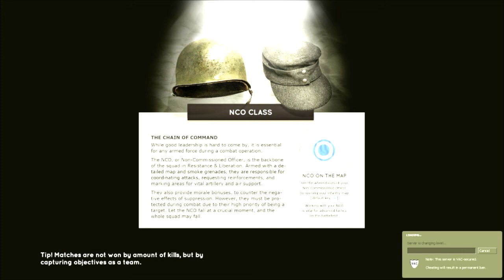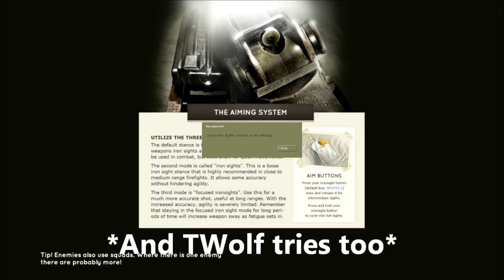Resistance and Liberation MONTAGE - HOT BALLS AND WIENERSCHNITZEL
A lot of bad German accents, quick deaths and false singing together with hot balls and wienerschnitzels! Resistance and Liberation is a realistic warsimulator mod for Half Life 2 and is a lot of fun to play! The voice chat is mainly used for funny randomness, especially when you get cut off when you're shot.
This is a montage of me, Shad0wst3pz, and TWolf during some of our funniest moments during a night with this game!
I hope you'll all enjoy just like we did!